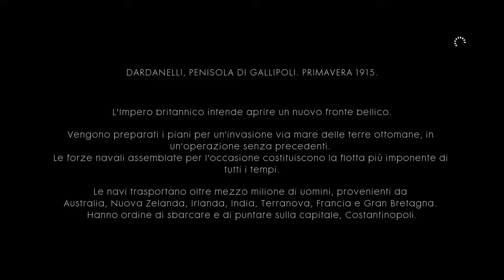[NO COMMENTARY] Battlefield 1 #12- Il nonno di Preston Garvey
Buona visione a tutti Paladini, oggi vi porto il dodicesimo video della serie su Battlefield 1, siete pronti a vedere qualche carica alla baionetta contro le trincee austraiche? Detto questo vi lascio al video sperando che vi piaccia, mettete mi piace, commentate ed iscriverevi. Al prossimo video! Ad Victoriam Paladini!
Ps. Grazie a LordLucanix per la miniatura del video